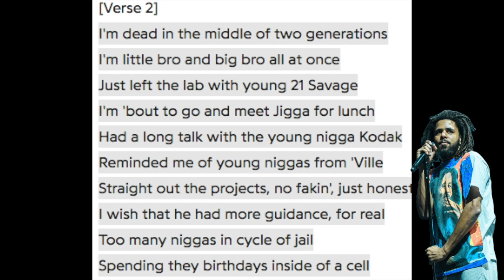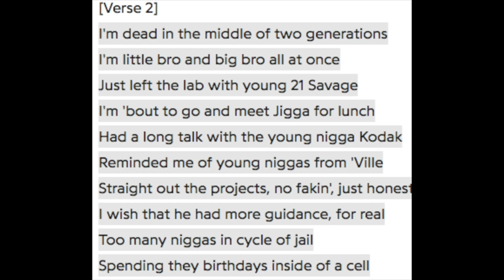RATE THE BARS🧐: J.Cole "MIDDLE CHILD"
Rate The Bars featuring Carolina's finest, J. Cole on his "MIDDLE CHILD" single!